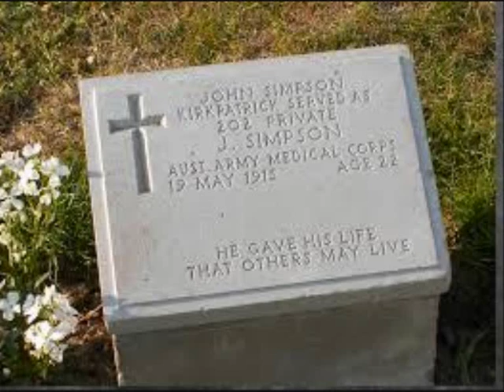GALLY'S FOLLY - The Donkey Man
Mickey was inspired to write this song after attending a June Tabor concert at the Sage in Gateshead.  Prior to singing 'And The Band Played Waltzing Matilda', June talked about John Simpson Kirkpatrick and lamented the fact that nobody had written a song about him.  The following day, Mickey went to South Shields to see Jack's statue and visit the local library. He asked to be taken into the archives, where he garnered the information for him to write this song (circa 2005).

Lyrics:

The great North East, a coastal town
The racket and din of the fair
The man with the donkey, a penny a ride
Bairns and beast safe in his care
But just seventeen on the Heighington he sailed
Bid farewell to the Tyne
Newcastle, Australia, humping the bluey
To the goldfields from the coalmine

CHORUS
But there off the South Shields Shore
You'll see Jack Simpson
On Murphy's back still rests his gentle hand
Though the sands are quiet
Like Anzac Cove, deserted
Are you waiting for a ride from the Donkey Man

1914 aged 22
From the merchant marines he was hauled
Jumped ship out in Fremantle
But in Perth he answered the call
Sent back to sea, in Gallipoli
Was the hell that awaited the brave
1500 aboard, come that first day ashore
Half that number lay dead in the grave

REPEAT CHORUS

Jack laboured to rescue the injured
With his donkey they toiled alone
Bahadur, Duffy or Murphy
Saving men with shattered bone
Each day through Shrapnel Gully
Faced the fire from Dead Man's Ridge
In the trenches around Monash Valley
Not a soul could believe what he did

REPEAT CHORUS

So I turn away from the Shields' coast road
To the pub in the centre of town
On the wall I find his picture
To his name drink another round
There's no VC to honour him
No medal was pinned to his chest
But the donkey stands firm by his statue
And that's the way to remember him best

REPEAT CHORUS

Photo credits:

John Simpson Parkin, Adam Carr, James Scott, Skyring, Australian War Memorial.  All other photos are understood to be in the public domain.